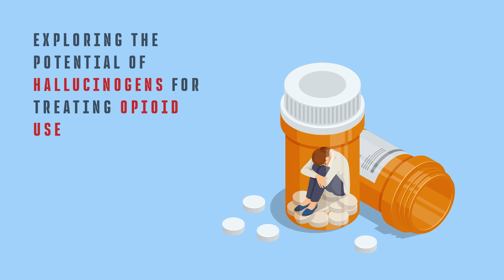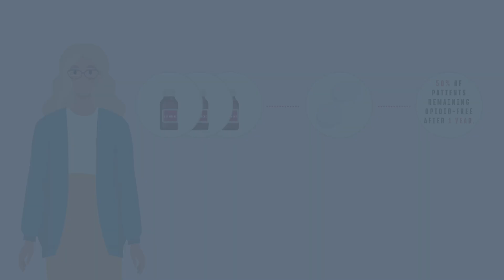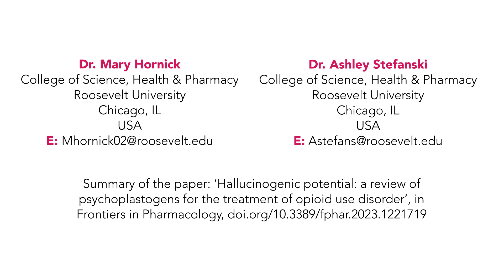Exploring the Potential of Hallucinogens for Treating Opioid Use Disorder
Opioid use disorder has been on the rise in the USA, fueled by an increased availability of fentanyl and other opioids. Current gold-standard treatments involve using opioid agonist drugs, such as methadone or buprenorphine alone or in combination with opioid antagonists, to address cravings and withdrawal. However, these treatments suffer from high levels of patient relapse and can pose safety risks. A promising alternative lies in using hallucinogenic compounds that can enable ‘neuroplasticity’, which means changing the brain’s neural architecture, potentially allowing patients to overcome their addictive behaviors.